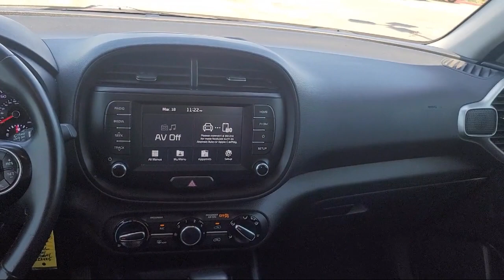2020 Kia Soul GT-Line Fairfield, Vacaville, Vallejo, Napa, Benicia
2020 Kia Soul GT-Line Stock Number: YT4710 Vin:KNDJ63AU6L7022425.